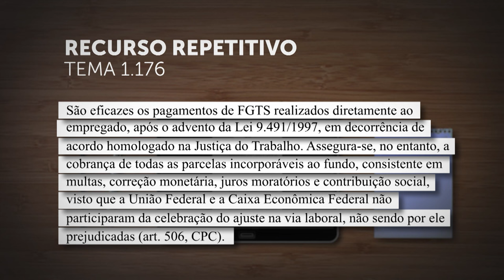STJ estabelece que pagamento direto do FGTS é eficaz e União pode cobrar outras parcelas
A Primeira Seção do Superior Tribunal de Justiça (STJ), sob a sistemática dos recursos repetitivos (Tema 1.176), reconheceu a eficácia dos pagamentos a título de Fundo de Garantia do Tempo de Serviço (FGTS) feitos diretamente ao empregado após a publicação da Lei 9.491/1997, em decorrência de acordos homologados na Justiça do Trabalho. Embora tais pagamentos diretos contrariem a legislação em vigor, o colegiado entendeu que não há como desconsiderar que eles foram amparados em acordos homologados pelo juízo trabalhista.
No mesmo julgamento, a Primeira Seção garantiu à União e à Caixa Econômica Federal (CEF) a possibilidade de cobrarem do empregador todas as parcelas que deveriam ser incorporadas ao fundo, como multas, correção monetária, juros e contribuições sociais – parcelas que não pertencem ao trabalhador e que ficaram fora do acordo na Justiça do Trabalho.
Com a fixação da tese repetitiva, poderão voltar a tramitar os recursos especiais e agravos em recurso especial, no STJ ou na segunda instância, que estavam suspensos à espera da definição do precedente qualificado.